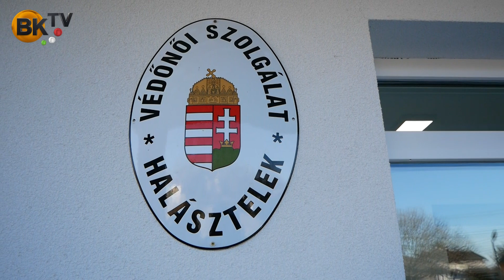Új épületben a védőnői szolgálat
Halásztelken, a Nap utca 2. szám alatt új épületben várják a kismamákat a védőnők. A 150 m2-es, 2 tanácsadóval, szép nagy váróteremmel rendelkező épületben végzik szakszerű munkájukat a halásztelki védőnők.